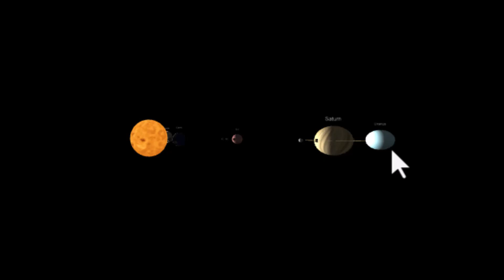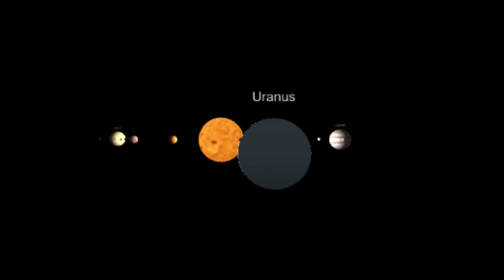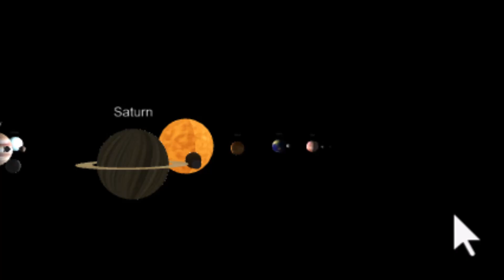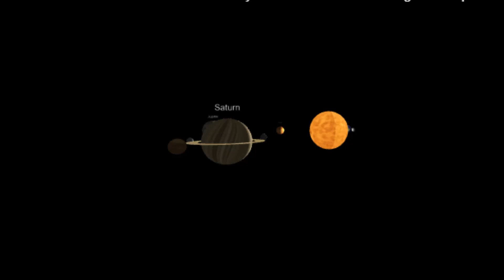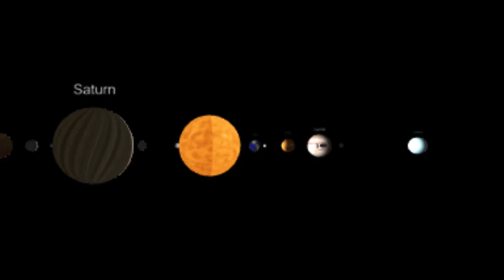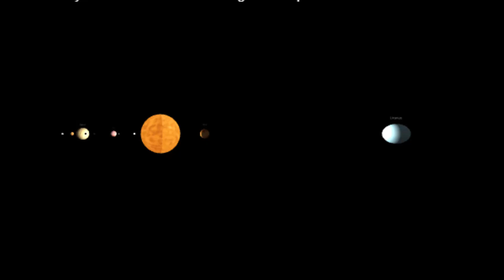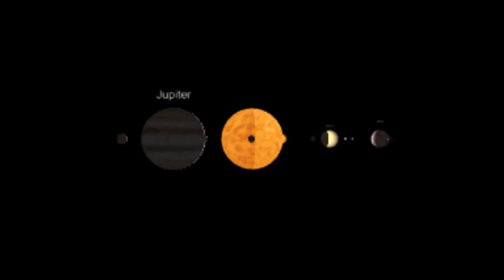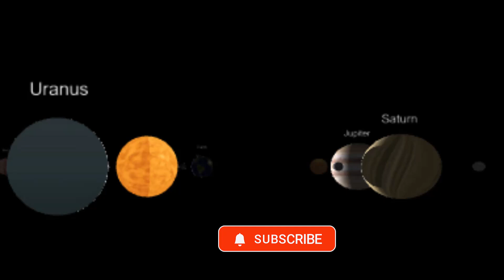Discover the Solar System: A Journey Through Space and Time with computer-generated animation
Step into a world of stunning computer-generated animation and immerse yourself in the beauty of our Solar System like never before! This mesmerizing video takes you on a breathtaking visual journey through the planets, their moons, and the vast cosmic wonders that define our celestial neighborhood.

What You’ll Experience in This Video:
The epic story of the Solar System’s formation, brought to life through cutting-edge animation.
A close-up look at the unique properties of each planet—from fiery Mercury to icy Neptune.
The mysterious and diverse moons orbiting these celestial bodies
A dive into the Asteroid Belt, Kuiper Belt, and the far reaches of the Oort Cloud
The deep connection between humanity and the stars

Prepare to be amazed by photorealistic visuals, dynamic computer graphics, and a storytelling experience that blends science with wonder. Let your imagination soar as you explore the universe in vivid detail.

This video is perfect for space enthusiasts, science lovers, and fans of computer-generated animation. Whether you’re a seasoned astronomer, a casual stargazer, or someone fascinated by visual storytelling, this journey is for you.